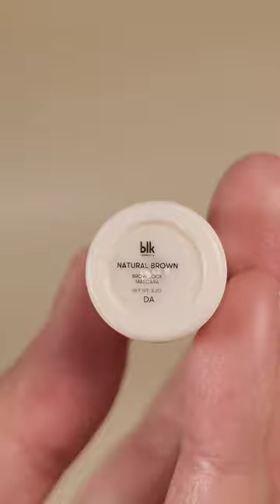Easy Brow Grooming using Blk Cosmetics Brow Lock Mascara! see swatches here!